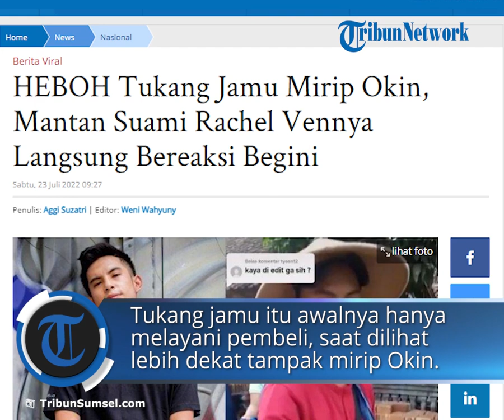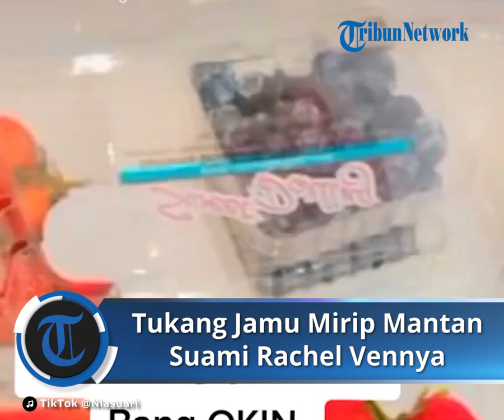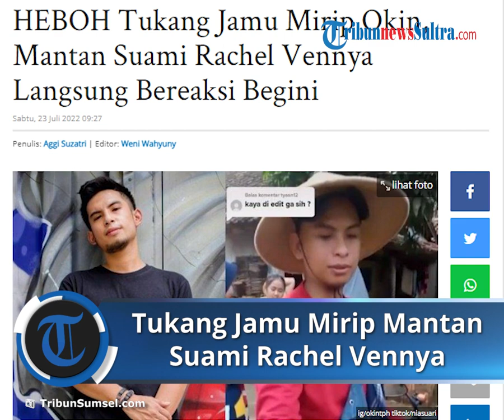Sosok Tukang Jamu Mirip Okin Mantan Suami Rachel Vennya, Warganet Awalnya Menduga Video Hanya Editan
TRIBUN-VIDEO.COM - Viral sosok tukang jamu keliling yang berwajah mirip dengan Niko Al Hakim atau Niko, mantan suami Rachel Vennya.

Video sosok tukang jamu mirip Okin ini pertama kali dibagikan oleh akun Tiktok @Niasuari pada Jumat (23/7/2022).

Tukang jamu tersebut awalnya hanya melayani pembeli dagangannya, saat dilihat lebih dekat memang nampak mirip plak ketiplek dengan Okin.